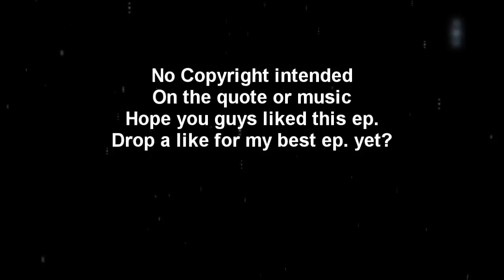Endless Demise | Ep.2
Like For my best ep. yet?
We know some clips were private but NONE were set up